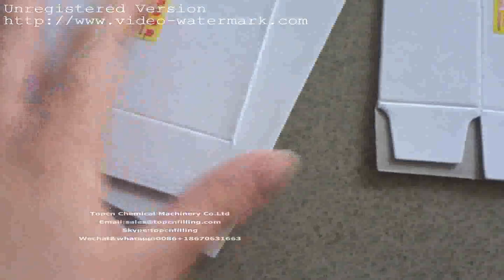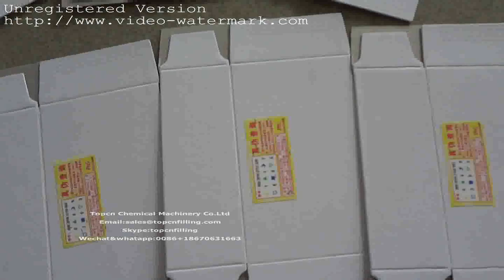card labeling machine name label machine label sticker printing machines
Skype:Topcnfilling
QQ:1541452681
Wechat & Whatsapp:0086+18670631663